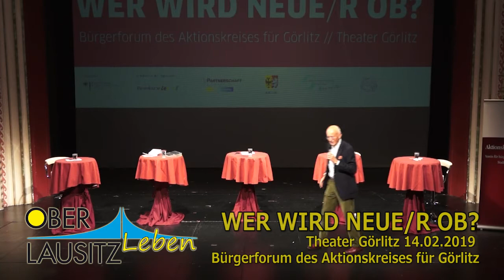WER WIRD NEUE/R OB? Theater Görlitz 14.2.2019 - Teil 1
Am 26. Mai 2019 wird in Görlitz im ersten Wahlgang über einen neuen Oberbürgermeister respektive eine neue Oberbürgermeisterin abgestimmt. Wie sich Görlitz in Zukunft entwickeln wird, hängt natürlich auch von der politischen Konstellation ab.

Welche Ziele die OB Kandidaten im Blick haben, erfuhr man beim Bürgerforum des Aktionskreises für Görlitz.  Im Rahmen einer moderierten Diskussion beantworteten die Kandidaten auch Fragen der Bürger.

Diese Videoaufzeichnung zeigt die komplette Veranstaltung am 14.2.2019 im Theater Görlitz in ungekürzter Länge.

Es wurde lediglich auf Grund des Persönlichkeitsschutzes einige Sekunden herausgeschnitten, in denen Bürger ihre Fragen bzw. Meinung mit Namensnennung einleiteten. ‎

Franziska Schubert (Bü90/Grüne, Bürger für Görlitz, Motor Görlitz)
Jana Lübeck (Die Linke)
Octavian Ursu (CDU)
Sebastian Wippel (AfD)

Moderator: Cornelius Pollmer, Süddeutsche Zeitung

Veranstalter: Aktionskreis für Görlitz e.V.

Ein Film von Jürgen Hoppmann mit freundlicher Unterstützung von Stefan Hoffmann (Kamera 2) und Ing. Wolfgang Giese (Redaktion) für die Internetplatform